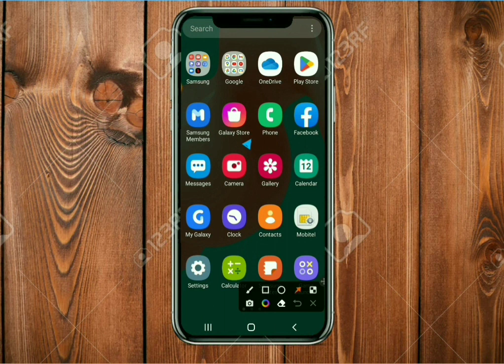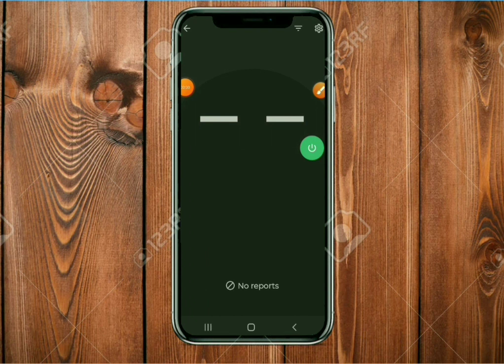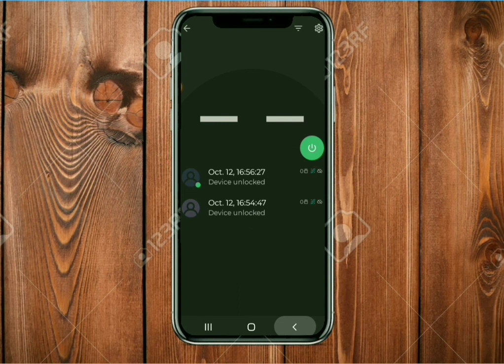How to use wtmp application tutorial සිංහල ( NL TECHNOLOGY)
Check out "WTMP — Who touched my phone?"